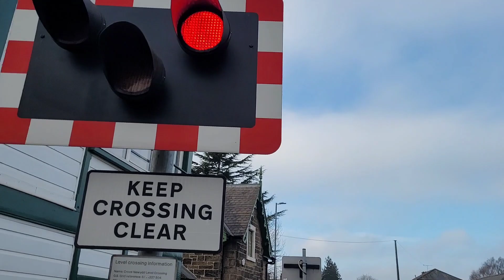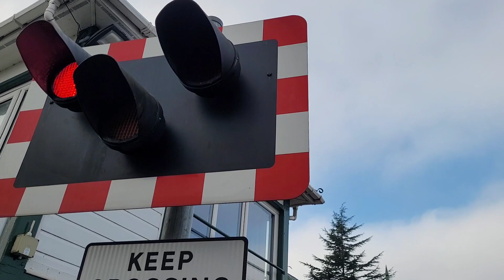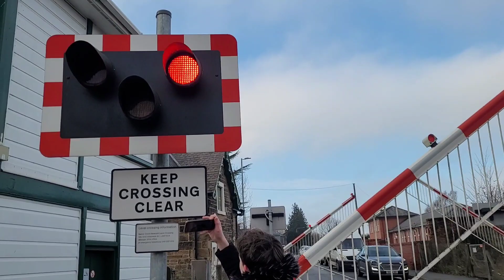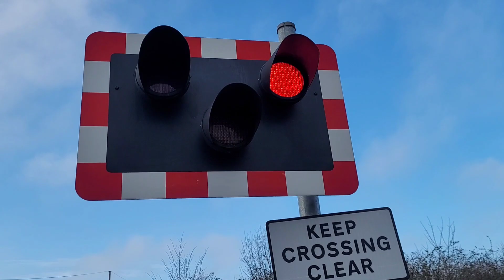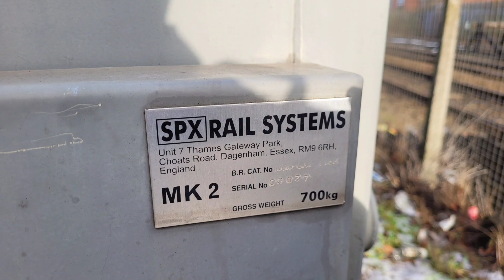Croes Newydd North Fork Level Crossing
0:00 Closure 1
2:00 Closure 2
4:28 Closure 3